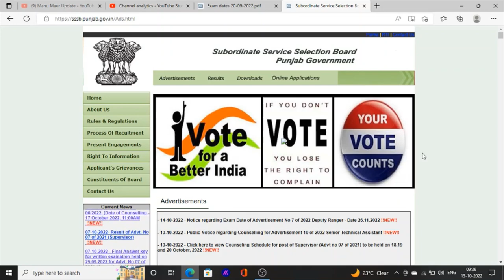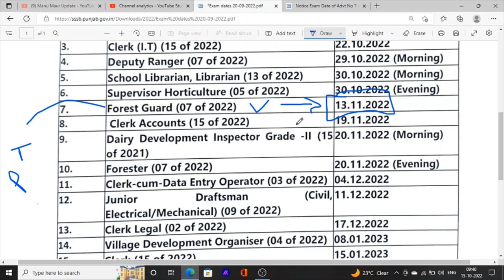Punjab SSSB Forest Guard Exam Date Change?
Hello Friends This is a Informative Channel and This Video is Full Information About Punjab sarkari  jobs news Punjab Forest Guard Exam Date Change punjab forest guard exam date punjab forest guard gk classes
punjab forest guard computer class
punjab forest guard current affairs punjab forest guard exam syllabus
punjab forest guard exam admit card
punjab forest guard exam center
punjab forest guard math classes
punjab forest guard reasoning class
punjab forest guard exam date 2022